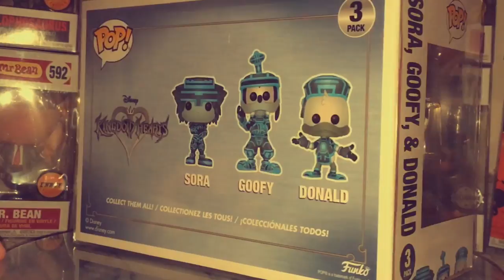EXCLUSIVE GameStop Funko Pop Kingdom Hearts Box Unboxing (CHASE!) - Sora, Donald, Goofy Tron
This is a quick video of my kingdom hearts Donald, Sora and goofy chase pop vinyls :)